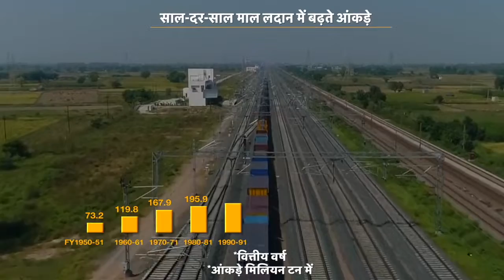आठ वर्षों में माल लदान में भारतीय रेल ने रचा कीर्तिमान।indian_railways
Help to grow this channel to serve you better !

आपकी बेहतर सेवा करने के लिए इस चैनल को विकसित करने में मदद करें !"
*This channel is Educational & Motivational.
भारतीय रेल से जुड़ी विश्वसनीय जानकारियों के लिए Railwiki फॉलो करें
*This channel is dedicated to promote knowledge about Railway_System.
*Purpose of this platform is to maintain confidence of public in creative, Pro-Public,Transparent, people's friendly Indian Railways.